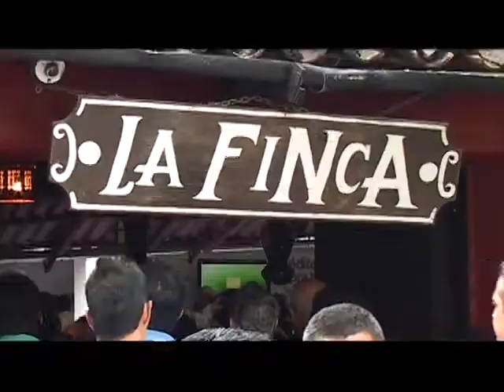Manuel Añorve Baños En Campaña CAPITULO 2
Reality show de Manuel Añorve Baños en su Campaña Capitulo 2